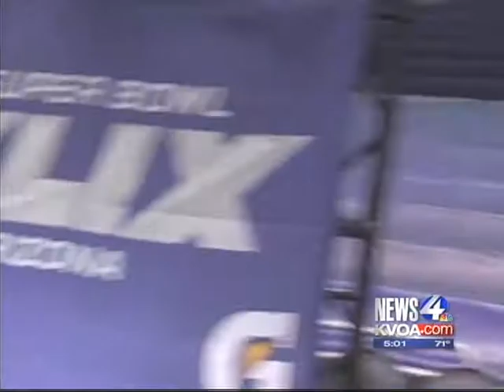KVOA (NBC) News 4 Tucson's Paul Cicala reports from SUPER BOWL MEDIA DAY 2015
Paul Cicala reports on the craziness of SUPER BOWL MEDIA DAY 2015 in Phoenix, AZ.    Anything from the energetic media from all over the globe (including an interview with TV Azteca's Ines Sainz) ... to some of the "loco" reporters dressing up in crazy suits .. to Paul Cicala's humorous attempt to get Seahawks Runningback Marshawn Lynch to answer his questions and end his media boycott.  :)    PATRIOTS VS. SEAHAWKS